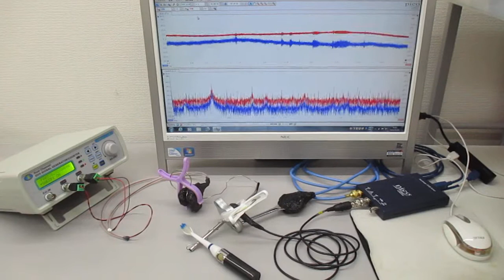オリジナル超音波実験（メガヘルツの超音波発振制御） ultrasonic-labo